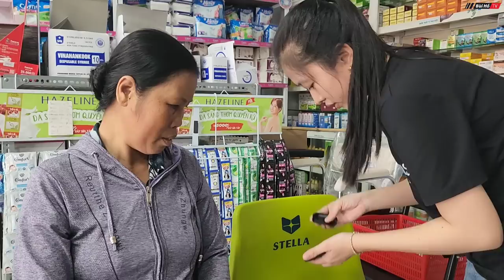Hơn 100 triệu cho gia đình CÔ GÁI TÍ HON sau khi được giúp đỡ | Bùi Hồ TV